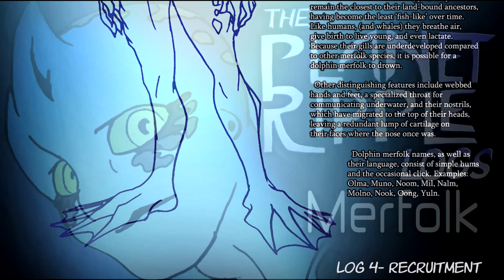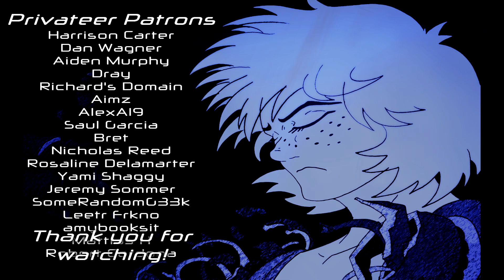The Planet Ripple Logs 4 - "Recruitment"